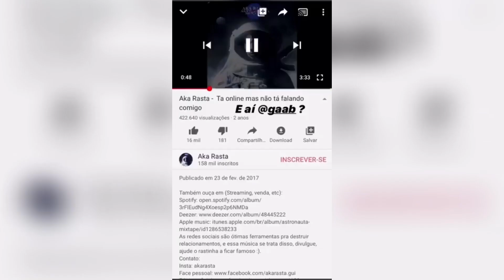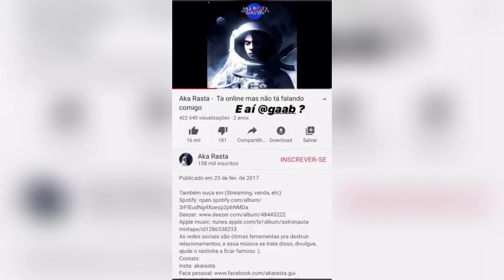AKA RASTA ACUSA GAAB DE ROUBAR MÚSICA (ENTENDA O CASO)